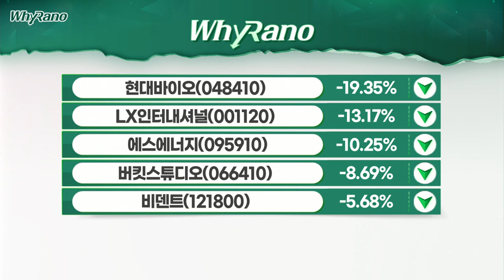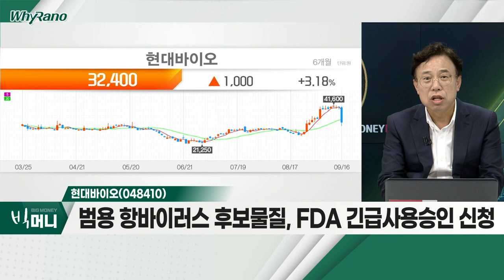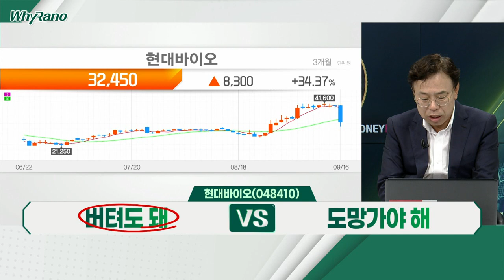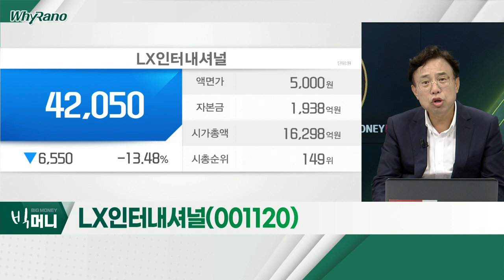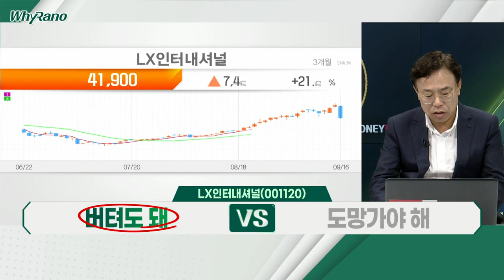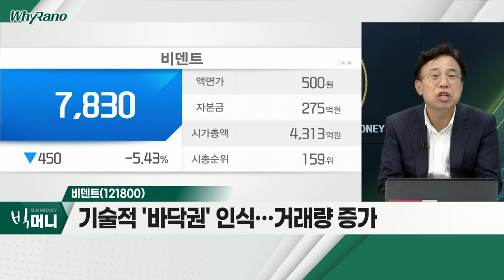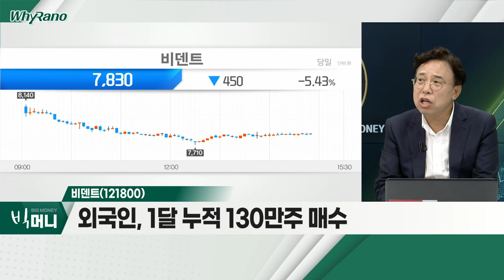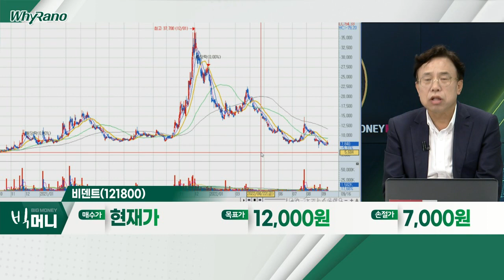현대바이오(048410), LX인터내셔널(001120), 비덴트(121800)_WhyRaNo (20220916)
- 코로나 경구용ㆍ췌장암 치료제 임상 진행
- 범용 항바이러스 후보물질, FDA 긴급사용승인 신청
- 외국인, 1달 누적 200만주 매수

- 인도네시아 석탄 가격, 2배 급등
- 2분기 영업이익, 전년비 130% 증가
- 외국인, 1달 누적 160만주 매수

비덴트(121800)
- 기술적 '바닥권' 인식… 거래량 증가
- 암호화폐 거래소 FTX 인수 추진 중
- 외국인, 1달 누적 130만주 매수